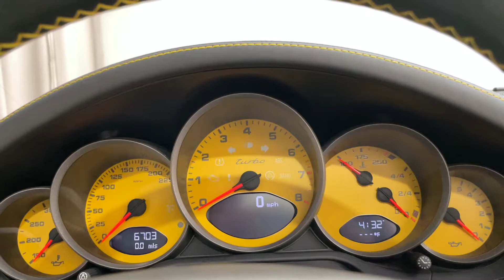2008 Porsche 911 Turbo - For Sale - Luxsport.com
Song:
Friday I'm in love - The Cure

TYPE: USED
YEAR: 2008
MAKE: PORSCHE
MODEL: 911
TRIM: TURBO
BODY: CONVERTIBLE
TRANS: 6-SPEED MANUAL
STOCK: 2008260
MILEAGE: 6699
ENGINE SIZE: 3.6L H6 TWIN TURBO
EXT COLOR: BASALT BLACK METALLIC
INT COLOR: BLACK
VIN: WP0CD29988S788914